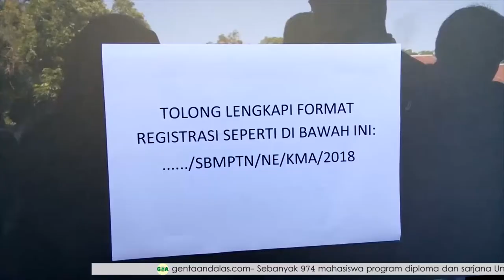Jadwal Tes Kesehatan Mepet, Mahasiswa Baru Kaget